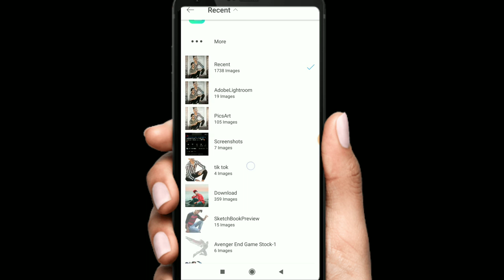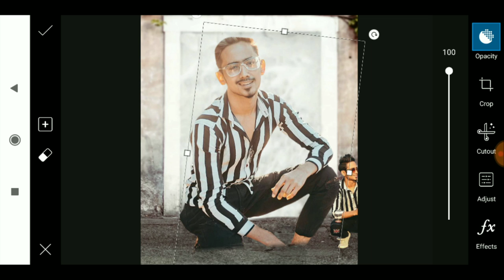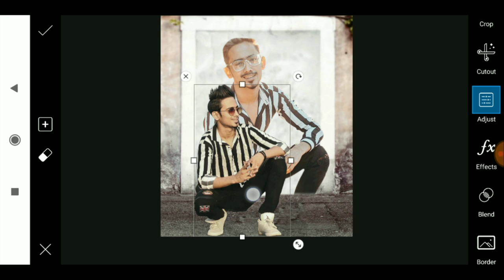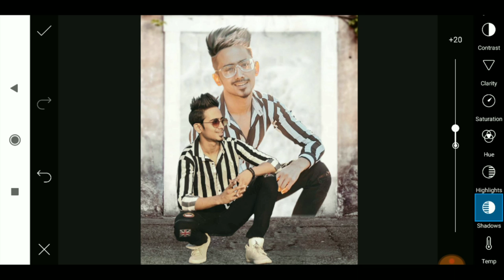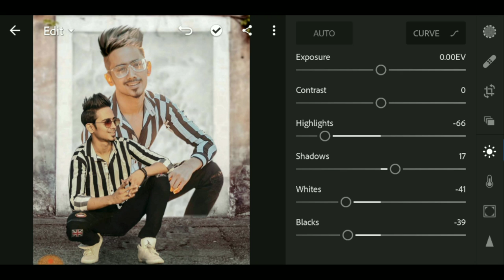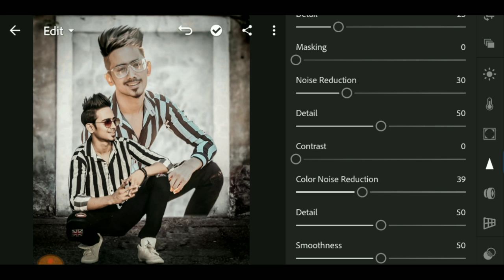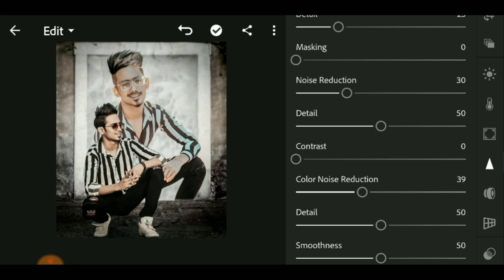prateek pardeshi photo editing tutorial in PicsArt step by step editing /